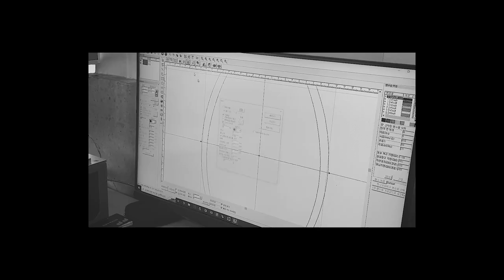STUDIOPOJO 스튜디오포조 주얼리 레이저 팬던트 제작